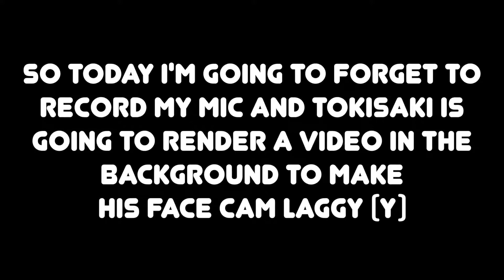Pokemon Sword & Shield Discussion Video w/Tokisaki! Why are there so many wheelbarrows?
Pokémon Sword & Shield discussion with Tokisaki! Watch us as we go over some key points that we found interesting and some possible predictions! Sorry for the technical difficulties 😅...

Let us know what predictions you guys came up with!